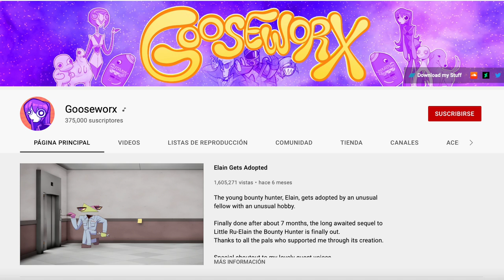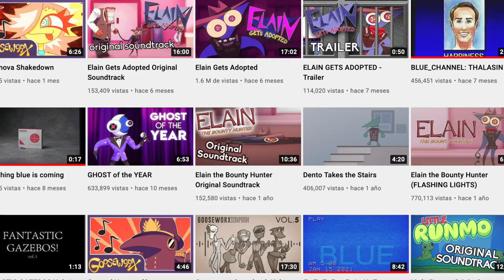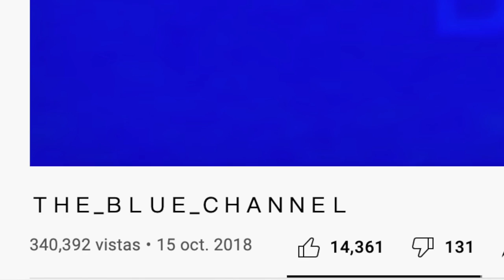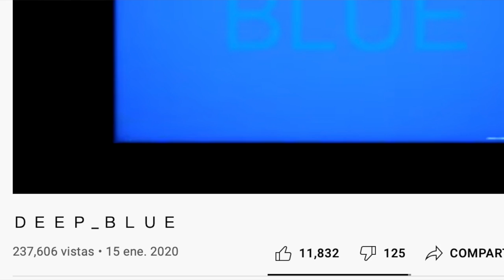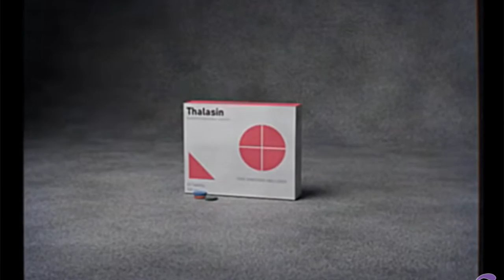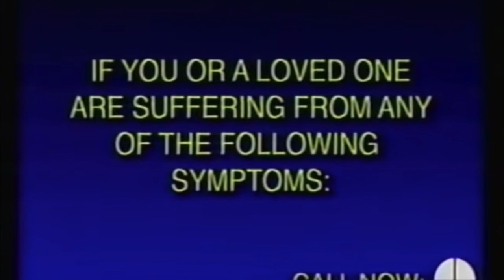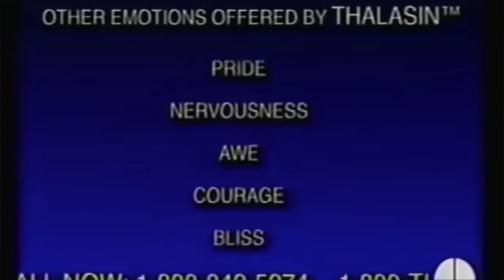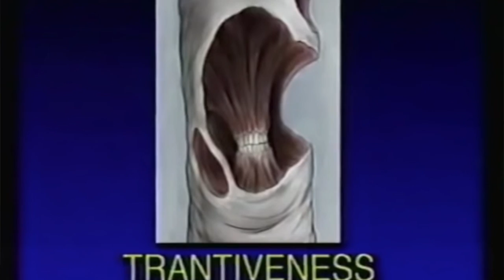POR HABLAR DE ESTOS EXTRAÑOS VIDEOS, PUEDO DESAPARECER 😳🥴: El misterio de "Blue Channel"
Los quiero :)!